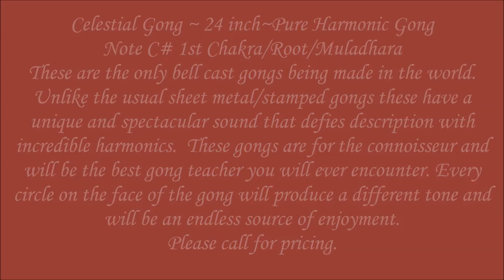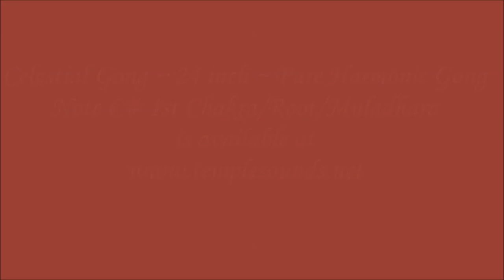Celestial Gong ~ 24 inch ~ Pure Harmonic Gong ~ Note C# Root Chakra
Celestial Gong ~ 24 inch~Pure Harmonic Gong
Note C# 1st Chakra/Root/Muladhara
This 24" gong typifies all that the Celestial Gongs are noted for, with a beautiful grounding 1st Chakra fundamental and a super clear and ever present Harmonic, this gong represents the best available in in the world in spiritual sounds.